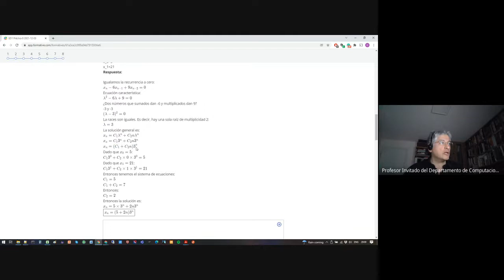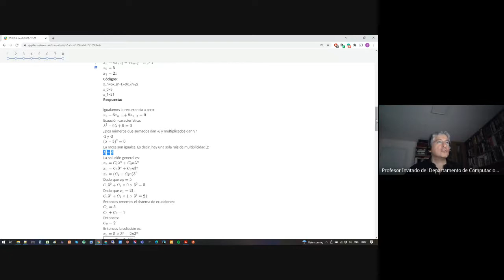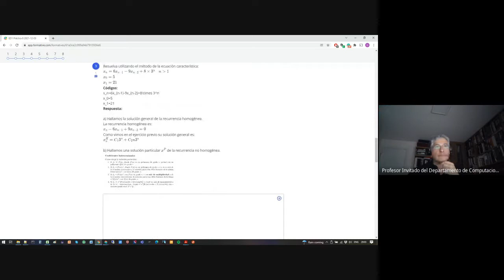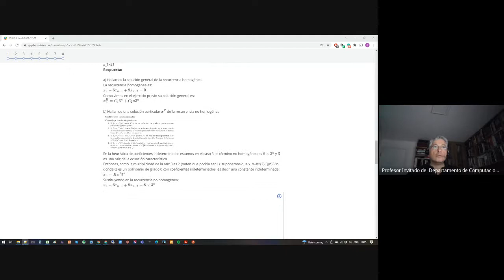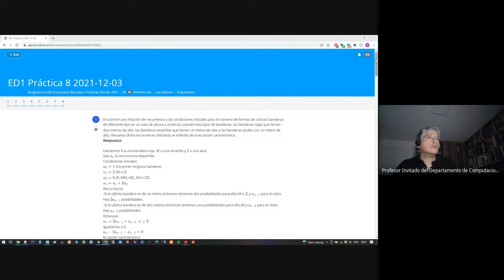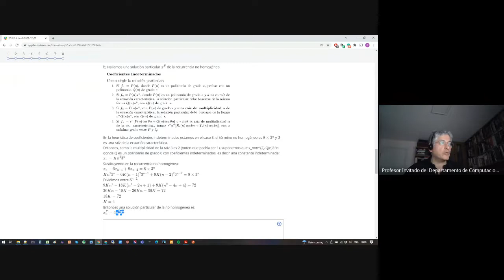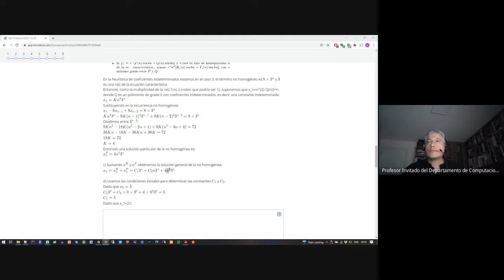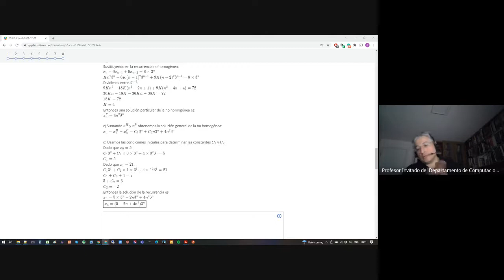Resolución de recurrencias II - Pregunta 3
Universidad Simón Bolívar (USB)
Estructuras Discretas I
Práctica 8
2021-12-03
Pregunta 3